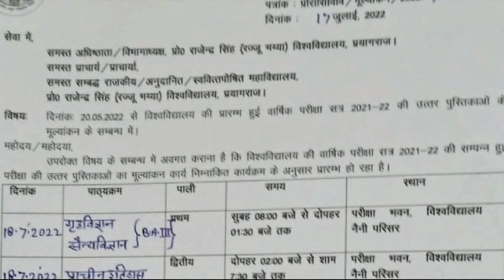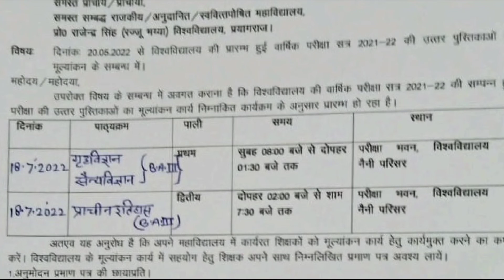Allahabad State University result 2022. || ba|bsc|bcom |results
Allahabad State University result 2022| ba|bsc|bcom |results 2022 |allahabad state university result

Allahabad State University results 2022 ba| bsc| bcom |msc |mcom| ballb bed |med

Allahabad State University | रिजल्ट कैसे देखें|Result Date 2022| Result Update| Rajju Bhaiya University  Pray🙏|||

Allahabad State University Result kaise dekhe 2022
Allahabad state University Result kab Aayega 2022
Today News
Allahabad State University Update Result 2022
Allahabad state university 2022
Rajju Bhaiya University Pray
Allahabad state university Prof. Rajju Bhaiya
Allahabad state university all update 2022
Allahabad state university news in today
Allahabad state university news
Allahabad state university Result 2022
Allahabad state university B. Com Result 2022
Allahabad state university B. A Result 2022
Allahabad state university B. Sc Result 2022
Allahabad state university M. Sc Result 2022
Allahabad state university result news
Allahabad state university result today
Allahabad state university today news
B. Com result Allahabad state university
B. A result Allahabad state university.
B. Sc result Allahabad state university
M. Sc result Allahabad state university
BAD result Allahabad state university
Allahabad state university News in exam 2022
Allahabad state university news  in exam.
Allahabad state university B. Com ka rejalt kaise dekhe
Allahabad state university B. A ka result kaise dekhe puri update
Allahabad state university news B. Sc result Allahabad state university kaise dekhe is video me puri update ha

Allahabad States University results 2022
allahabad state university ba results 2022
Allahabad States University bsc results 2022
allahabad state university bsc results 2022
allahabad state university ballb results 2022
Allahabad States University msc Results 2022
allahabad state university mcom results 2022
ASU results.

Allahabad States university results 2022 in hindi

Allahabad States university results in hindi
Allahabad States university

Rajju bhaiya Allahabad state University
Allahabad state university result Allahabad state university resultFrom allahabad state university b.com - first year. This is our youtube channel which is put that 's your exam every time that' s not asked from outside Every exam has important queries, you can do good school in a short time. So comment and tell me we will solve your problem if any update comes at diesel rate allahabad university so first I will send u my youtube channel thru so u have to send a video as u want me to goes.in message

Allahabad States University